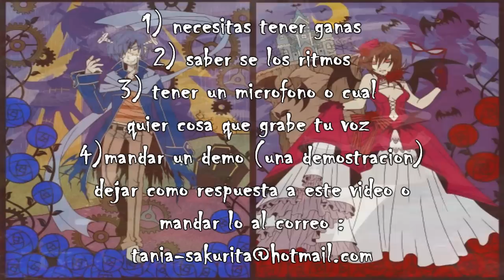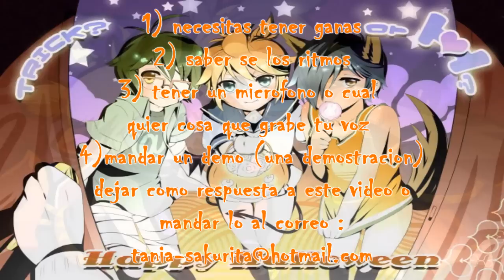Chorus (Halloween Monster Party Night) (Trick and Treat) español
letra(Halloween Monster Party Night):
Sayushana

acercate
bienvenido seas aqui, a nuestra fiesta
bailaremos hasta que se nos rompan los pies
Porque todo el mundo muerto esta
aqui no hay dolor
solo buscamos formas de como divertirnos
fantasmas y hombres lobo
y no te olvides de los zombies tambien
una bruja que en el caldero esta
cuidate bien
trata de repetir lo que yo digo las palabras malditas estan
y la oscuridad volvera nuevamente
buenas noches!
bamos a movernos y a hacer ruido
aqui nadie se siente triste
hasta los muertos se mueven y se rien al compaz
de los alaridos y los gritos, musica de noche
y el oloroso dulce de las grandes calabazas
¿quieres un poco?
esta noche y mañana, desvelados,esta es nuestra fiesta!
definitivamente tu ya nunca huiras de aqui
nunca volveras a tu querido mundo de aya
ya lo has comprendido?
oye como fue que tu moriste?
bienvenidos son

letra(Trick and Treat):
emmanuel

Se esconde, se esconde
En la profunda niebla
Una voz que hace enloquecer
No dudes, no dudes
Y en las entrañas de este
Interminable bosque adéntrate
De prisa, de prisa
Si no te apuras te arrepentirás
De perder la ocasión
Acércate sin miedo
Que se acerca ya la diversión

Una fragancia acanelada
Te comenzará a invadir
Y el fingir estar en soledad
Tu miel en hiel transformará
La amargura debes olvidar
Y con dulzura delirar
Los muros de este sueño sin final
Te cuidarán si duermes
La ilusión hipnótica
Tarde o temprano te ahogará
Pero no es algo divertido
Si a ojos vendados no estás
Donde camines ten cuidado
Porque mis manos te van a rozar
Hasta lograr que ya pronuncies
Que tu cuerpo me darás

Oculta de dudas
Durante un tiempo
Se hizo insospechable
La única verdad
Fueron mudas citas
Donde el pecado
Tan bajo cayó que
Amor se hizo llamar
La luz fue vista
Por unos ojos traicioneros
Prófugos de oscuridad
Ni en sombras presentía
Cuan peligrosamente
Se está acercando a su final
Mi chico malo
¿Cómo es que te has
Llegado a despertar?
Si ya la venda en tus ojos no está
Los nuestros vamos a vendar
Muéstranos tu hermosa sonrisa
No nos vuelvas a preocupar
Deslúmbranos con tu piel otra vez
Regresa al escenario...

(¿Me lo darás?)

¿Por qué tiembla así
Tu cuerpo y tu mirada
Se perdió otra vez?
Dime si tú te atreverías
De mi leche tibia a beber
Ven aquí dentro de
Este cuarto está muy
Caliente a más no poder
Lo que guardan tus bolsillos
Para tu fianza bastará
Dame la dicha de tenerte
Ahora mismo sin poder huir
No tienes otra alternativa
Es cosa de vivir o morir
La empalagosa miel que emana
Bebe y haz que corra por tu ser
Dame el permiso de tenerte
Sin poder huir
Dame el placer...